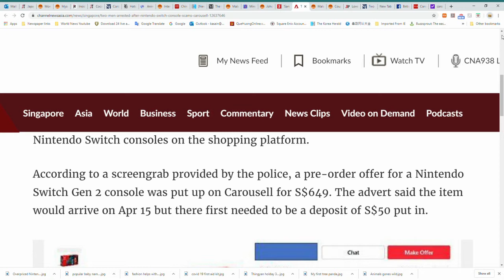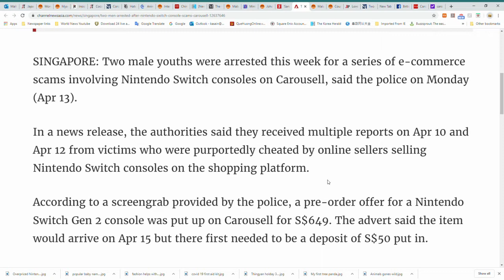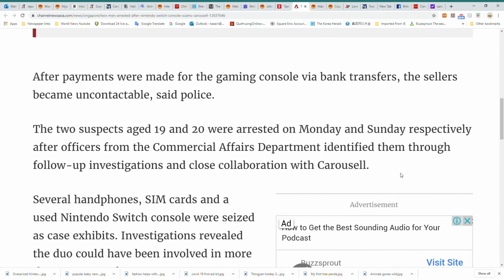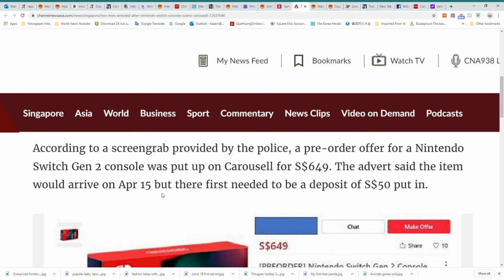Nintendo Switch 2 0 sells for 450 US Scam. Be careful with money orders and buying online carousell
On this video we will see how some scammers are taking advantage of peoples self isolation and desire for entertainment.  They overpriced Nintendo Switches and required money to hold them.

 I am on Istore at Loyalworldinfo